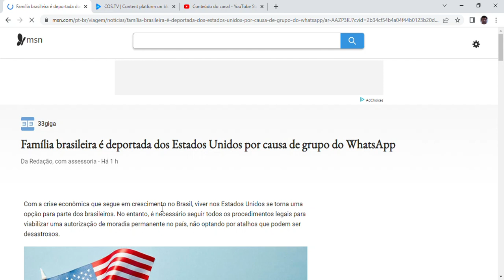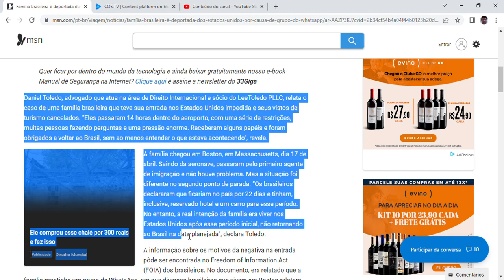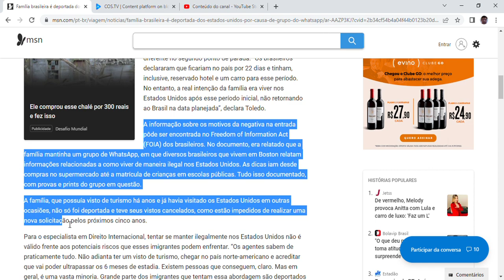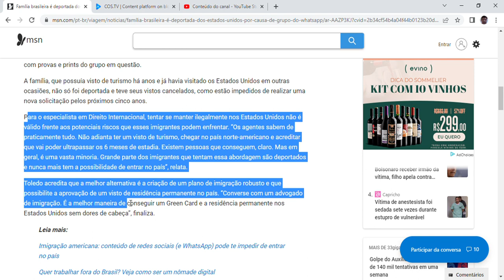Família brasileira é deportada dos Estados Unidos por causa de grupo do WhatsApp